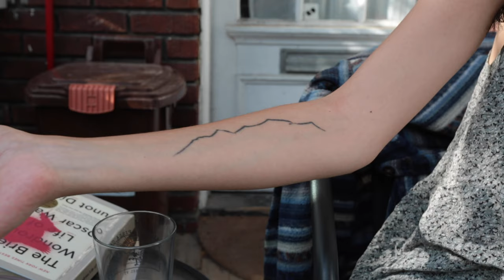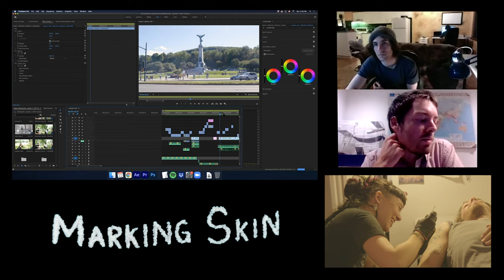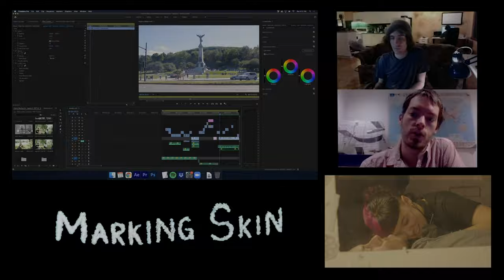Marking Skin - Episode 2 - Tattoo Documentary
Marking Skin is an open-minded exploration of contemporary tattooing in Montreal. In this episode we talk to tattooed people about their thought process when choosing an artist, their experiences with tattoo shops versus home studios, and ask them to share some stories!

Self-taught artists, DIY home studios, stick-and-poke, tattoo shops, "kitchen wizards," instagram, graffiti, hip hop, queer, punk and emo... Join us on a gradually-unfolding journey that shows that there is no singular underground tattoo culture, but a range of reasons and methods for marking our skin.

Note: Filmed in various locations around Montreal but we just mentioned tam-tams on Parc Mont-Royal for narrative simplicity :)